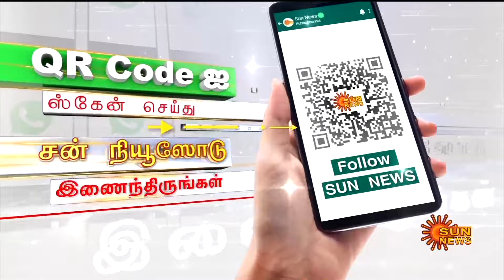Telangana | Thermal Power Project | Cooling Towers | Kothagudem | Sun News